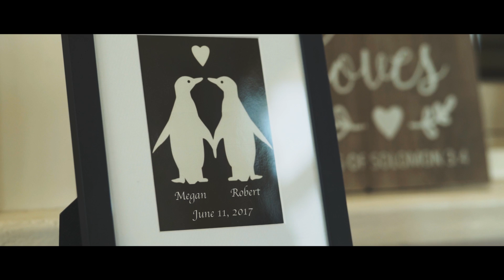Megan and Robert's Wedding Film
Getting married at the zoo, penguin photos and the perfect day!  Introducing, The Laraway's!

Filmed By:  Tyler Bailey & Justin Capolongo
Edited By:  Tyler Bailey

Photography: Brittany Lee Photography, LLC.